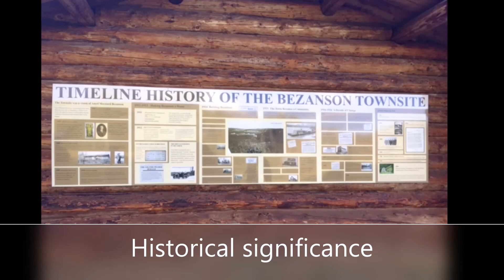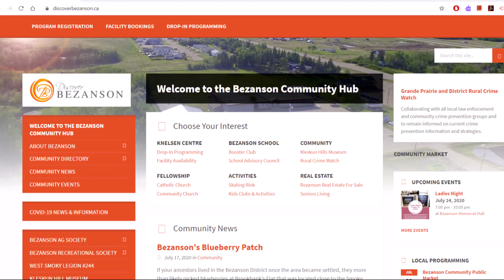Bezanson Community Centre (Knelsen Centre) Facilities